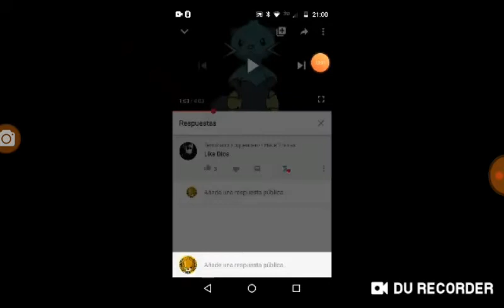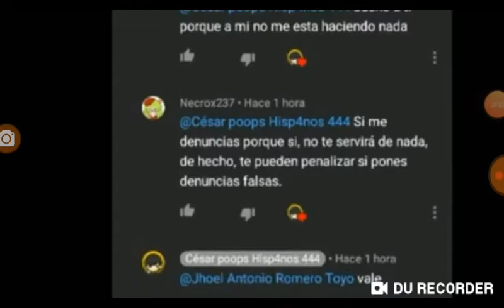[Loquendo Fail] Reaccionando a copymaster 45 vdpw de parte mía